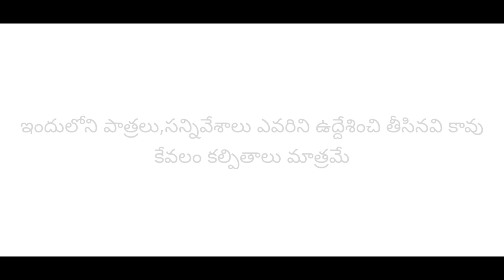Vyamoham//Village Love story//Telugu Love short film // Telugu Emotional Love story //True lovestory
Vyamoham//Village Love story//Telugu Love short film // Telugu Emotional Love story //True love story // Maa Chinna Chitralu

Story;
Maruthi-Kamalakar Reddy

Poster Design;
Vamshi Krishna.K

D.O.P-Editing-Screen Play-Direction
                 Kamalakar Reddy

ఈ వీడియో మీకు నచ్చింది అనుకుంటున్న 👍

మీ మద్దతు ఉంటే మరిన్ని మంచి మంచి వీడియోలు చేయగలను

మీ అభిమానానికి పేరు పేరునా ధన్యవాదాలు 🙏💐🙏

Cast & Crew

Karunya boddu
Maruthi budiReddy
Santhosh Yadav asari
Shekar bairy
Prakash Kolapuram
Arun Elkapally